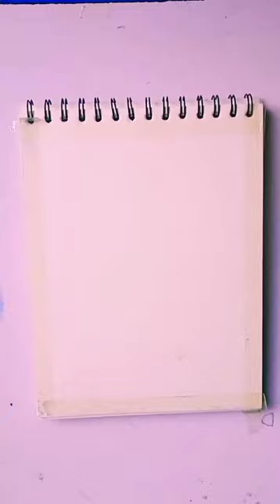Creative moonlight acrylic painting idea#creative#moonlight#scenery#painting#satisfying#art#shorts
full moon painting
moonlight night painting tutorial for beginners
moonlight
creative painting ideas mini canvas painting ideas for beginner
step by step instructions for beginner
creative scenery painting on a mini canvas step by step instructions for beginner

easy painting ideas on small canvas//acrylic painting for beginners tutorial//,

1st acrylic painting,
50 easy acrylic painting ideas for beginners

9 in 1 video best of acrylic painting